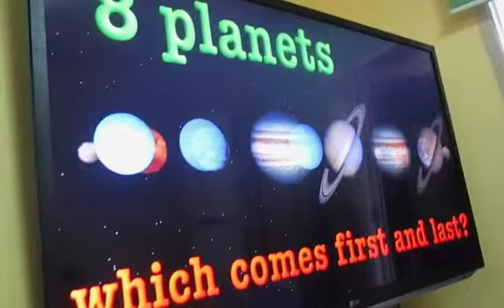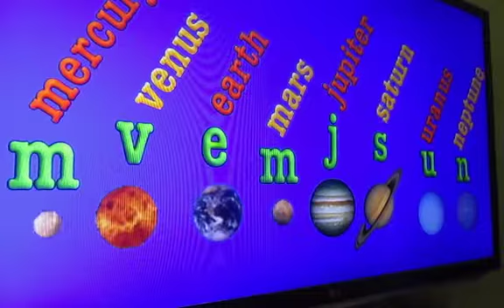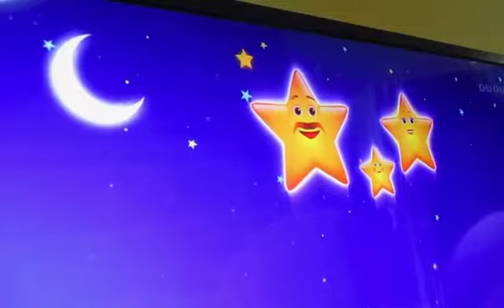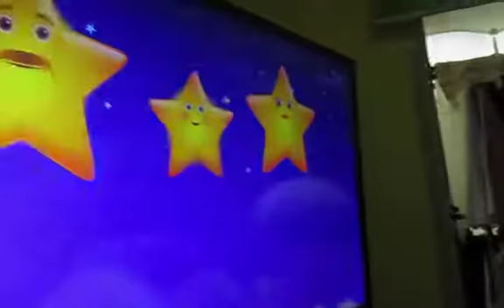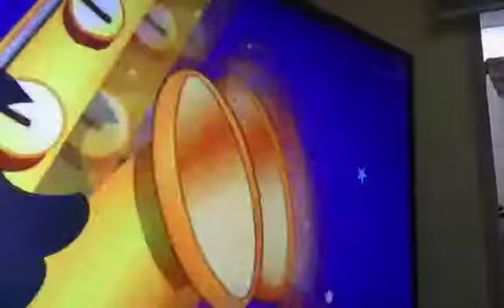Classical kid's Twinkle stars